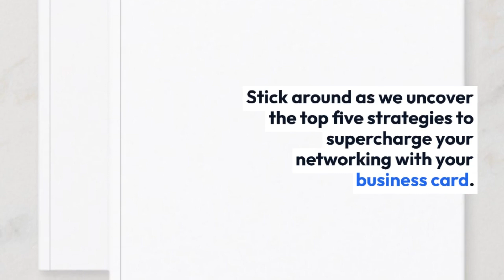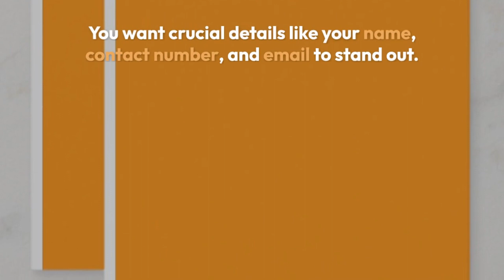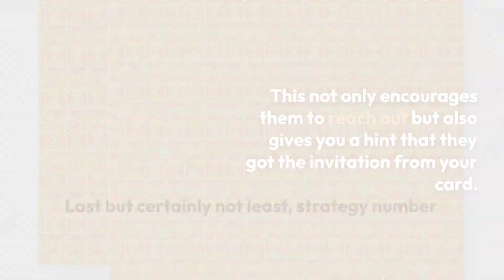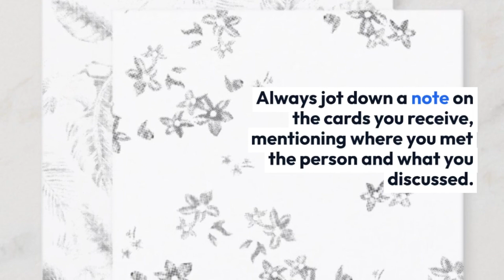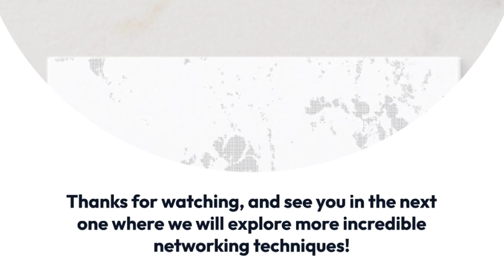Supercharge Your Networking with These 5 Powerful Calling Card Strategies!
🎉 Get ready to make connections this holiday season with our customizable square calling cards! Save 15% with code HELLODEALS4U. Don't miss out!
SquareTalk Calling Cards – The Hip Connection
Intro
Have ever handed someone a business card, only to never hear back from them?
Well, today, we’re diving into how you can transform that little piece of paper into a powerful networking tool.
Are you ready to make your calling card work wonders for you?
Stick around as we uncover the top five strategies to supercharge your networking with your business card.
Main Content
Let’s kick things off with our first powerful strategy: Personalization.
You know, not all business cards have to look the same.
Why not put a personal touch on yours?
Think about a mini-resume or a creative tagline that speaks directly about your unique impact or skills.
For instance, if you're a graphic designer, how about adding a small, original design that showcases your style?
Personalization makes your card memorable and starts discussions, which is exactly what you want.
Moving on to strategy number two: Strategic Information Placement.
Your card is small, so every inch counts.
But here’s a tip: position your information in a way that guides the receiver's eyes naturally across your card, highlighting your strengths.
For example, placing your profession or specialty in bold right under your name could catch attention quickly.
Alright, onto our third strategy: Using High-Quality Materials.
Ever received a flimsy card? You probably didn’t think much of it.
Investing in quality paper or unique materials can set your card apart.
Imagine handing out a card with a smooth, matte finish or a unique wooden texture.
It makes a statement about the quality you associate with your professional image.
For our fourth tip, let’s discuss Adding a Call to Action.
Yes, even a business card can have a CTA!
This not only encourages them to reach out but also gives you a hint that they got the invitation from your card.
Last but certainly not least, strategy number five: Networking Follow-up.
This might sound a bit off the card, literally, but it’s essential.
Always jot down a note on the cards you receive, mentioning where you met the person and what you discussed.
When you follow up, reference that note.
It shows genuine interest and helps the recipient remember you, resulting in a stronger connection.
Outro
There you have it, folks! Five strategies to make your calling card do much more than just carry your name and address.
I hope you found these tips helpful and are excited to revamp your own cards!
Do you have any other card tricks up your sleeve? Let us know.